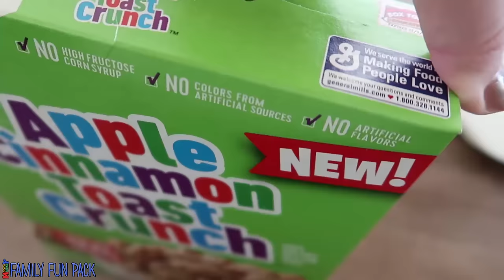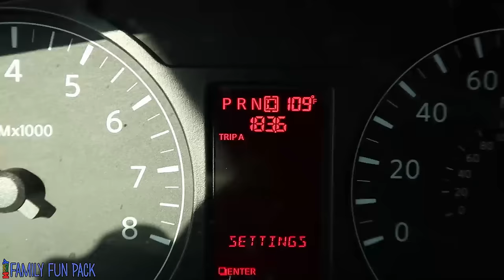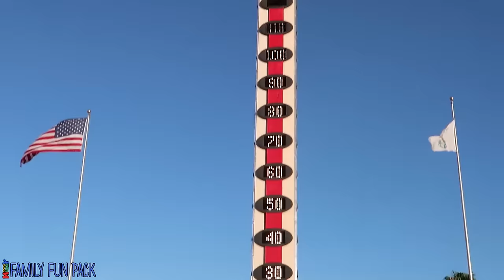Girls Night Out Gone Wrong! Face Mask Burns My Face on Road Trip!! || Mommy Monday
In today's first-ever 3 day long vlog, we are traveling east, so we are off our normal time zone and staying up extra late as a result.  We decided to do a little face mask girls night, and the mask I used completely burnt my face!  Apparently my face is a little too sensitive for some masks.  We also head to a YouTube convention, CVX Live, and have a lot of other fun between it all!

Shop our video:
Cinnamon Toast Crunch cereals
Fisher Price Rock-n-Play sleeper

While this vlog might feature young people, it is made by myself (an adult) for people my own age with similar life situations who can relate to me (also adults).  I feature things in my life that I care most about (my family).